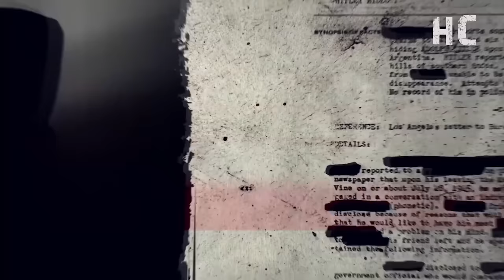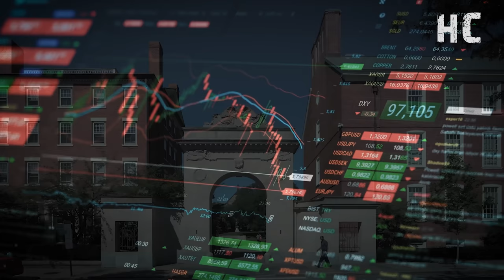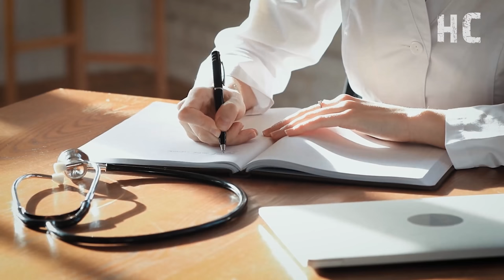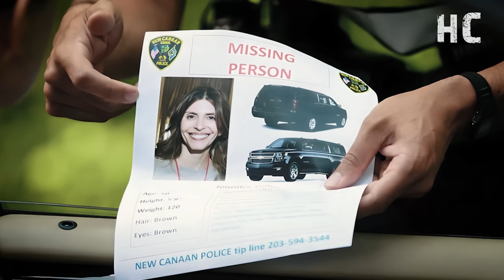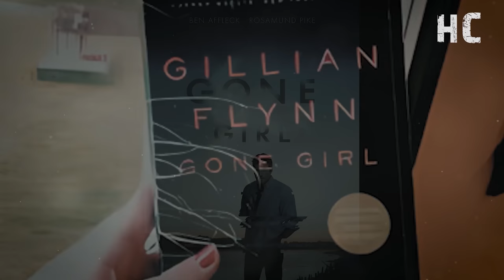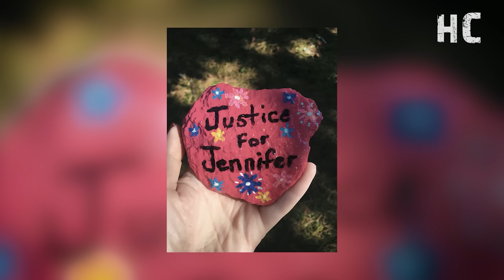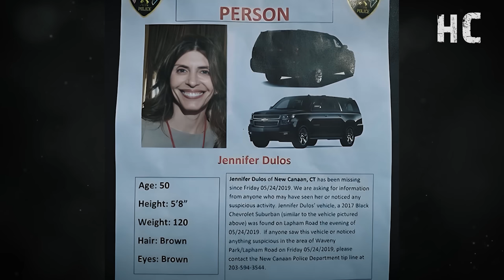El ama de casa y MADRE PERFECTA con un FINAL TR4GlC0 - El H0RRlBLE CASO de Jennifer Dulos 👁️